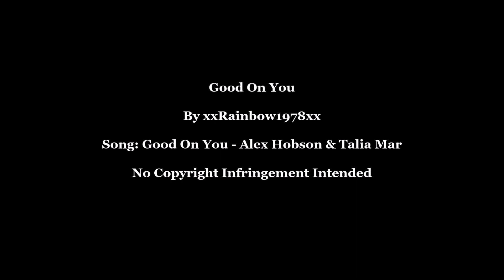Love & Kisses 209 (Lesbian MV)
Clips: Relationship Status S02E07, I Hear a Symphony (short), Skádja (short), Em caso de fogo pegue o elevador (short), Les Cinq Diables, GAP The Series Ep 8 [3/4], Is This Okay? (short)